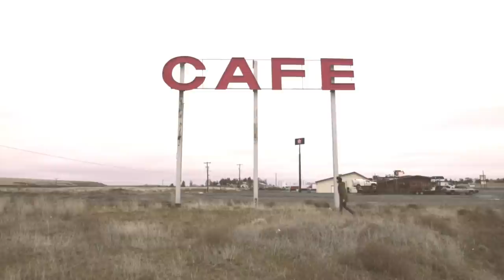Matt Costa - Ark Song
Matt Costa's "Ark Song" from the Eucalyptus EP. Pick up the EP on iTunes now

Shot by Graham Lovelis